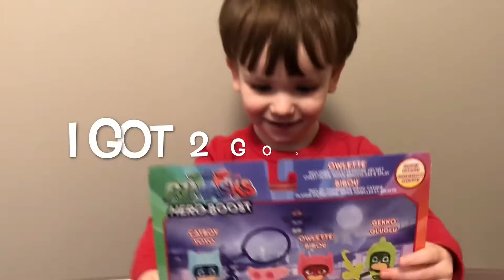PJ Masks Hero Boost Toy Opening!! Owlette Toy Review | Toddler PJ Masks Video | Catboy, Gecko, Romeo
Cohen opens his new Owlette Hero Boost toy and shows the rest of his PJ Masks toys. He has PJ Masks toys Catboy, Gecko, Owlette, Romeo, Luna Girl, Night Ninja, Cat-Car, and Romeo's Lab. Cohen LOVES PJ Masks and wants to show everyone all his good guys and bad guys!

We open LOL Surprise Confetti Pop Doll and PJ Masks toys figures we found at Walmart!

Watch kids open LOL Surprise Pets and see what we get in this video for kids!

Opening our Toys R Us toy haul with PJ Masks, LOL lil Sisters Surprise, Blind Bags, LPS, Ooshies, Black Panther, Cabbage Patch, Imaginex!

Cara and Cohen take a trip to Mastermind Toys Store where they see LEGO, Paw Patrol, Shopkins Happy Places, Num Noms, Beanie Boos, Sago Mini and more!

Cara going to Walmart to hunt for toys and blind bags like Smooshy Mushy, Flip a zoo, LPS Littlest pet shop, LOL, Disney and more in Part 1!

Watch Cara and Cohen opening other blind bags and surprise eggs like DC comics, Kinder Surprise Eggs, Squeezy Pals, Paw Patrol, Spiderman!